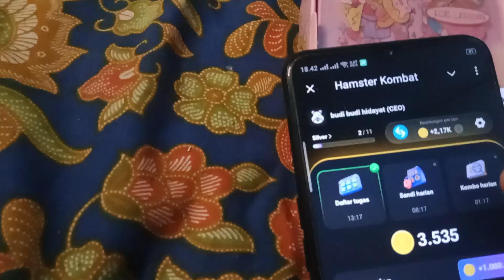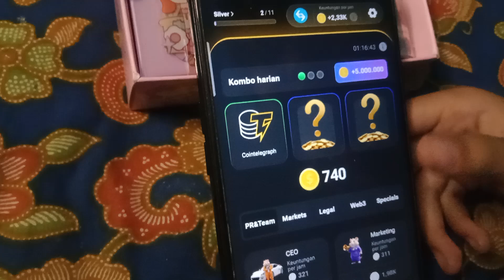HAMSTER KOMBAT DAILY CIPHER TODAY 12 JULI 2024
baru pertama kali belajar main hamster kombat